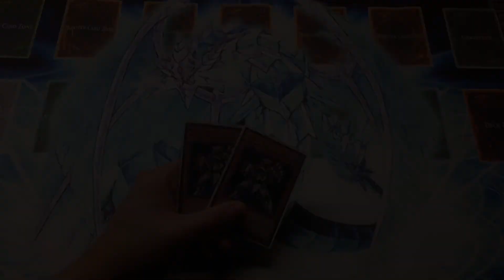YGO Trade Proof | Tommy Martin 4/23/15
Check out this amazing trader!